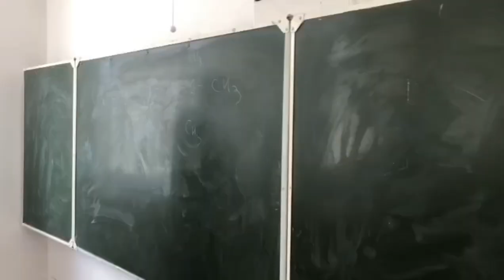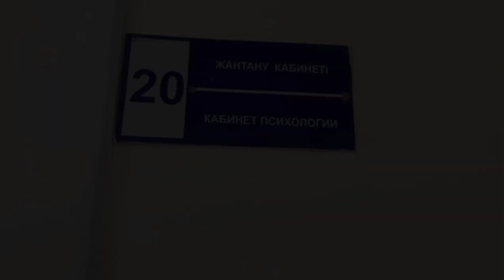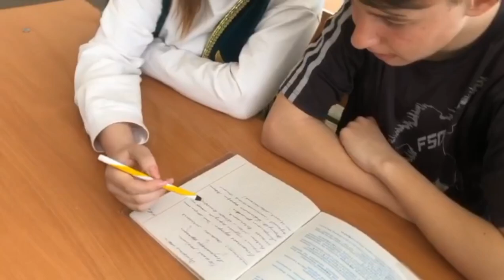1. «Наш класс против буллинга»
Авдиевская Анастасия Александровна КГУ «Мичуринская средняя общеобразовательная школа» отдела образования Павлодарского района, Управления образования Павлодарской области, 8 класс, с. Мичурино, Павлодарский район